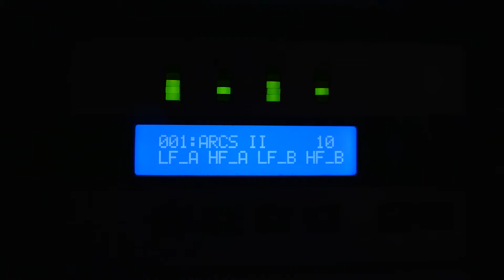Dungaree - The Band That Stares At Goats - S01E05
Filmed on the Dungaree's Balkan tour 2019
14 / 4 - Bucharest, Quantic (RO)
Video by: Takács Borisz